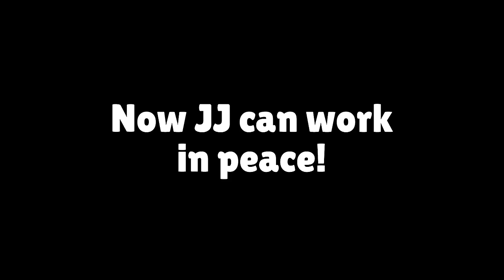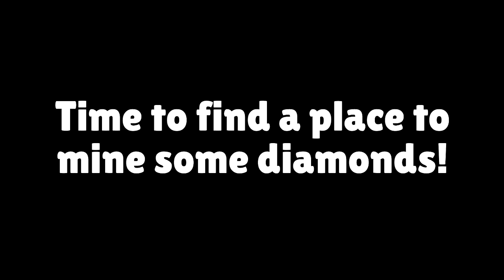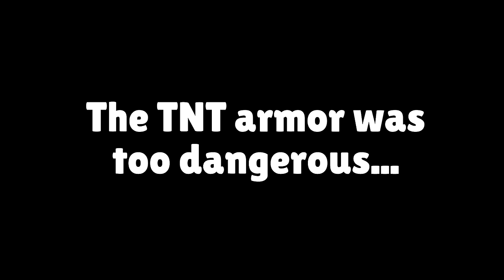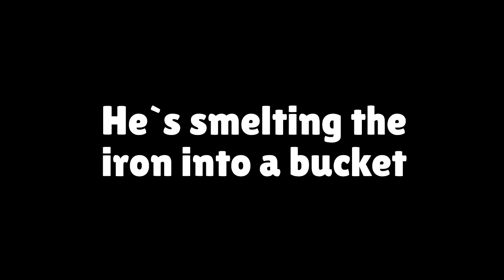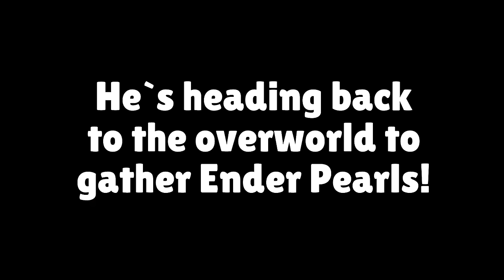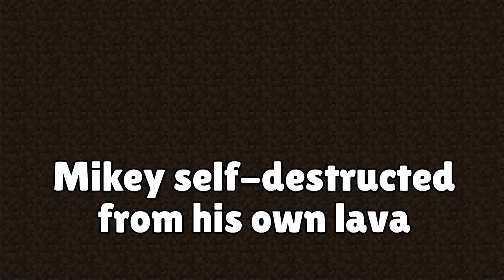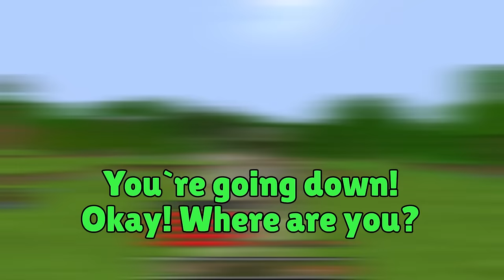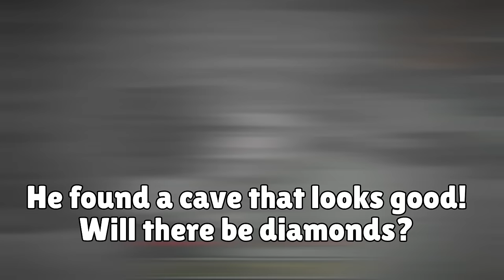MULTI SKILLS ARMOR Speedrunner vs Hunter in Minecraft - Maizen JJ and Mikey